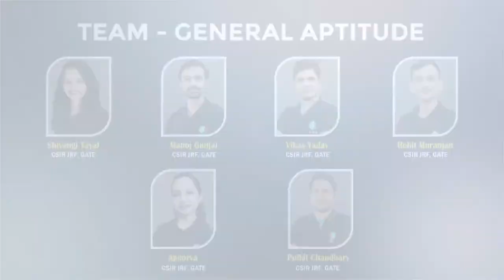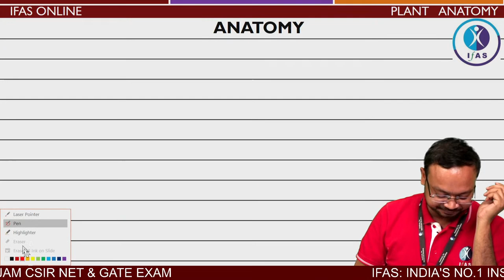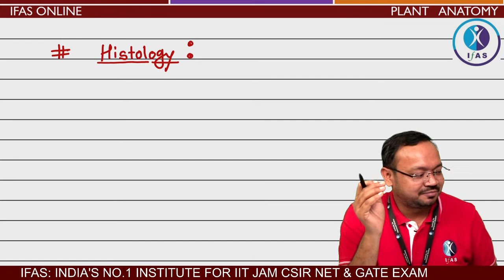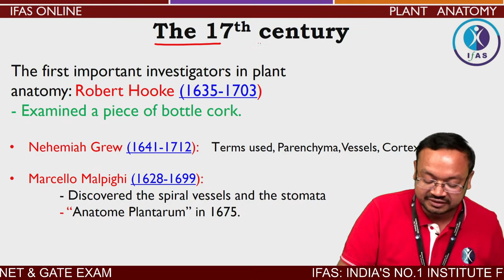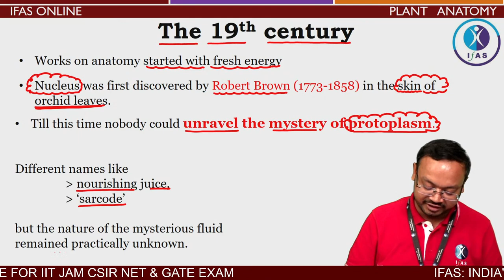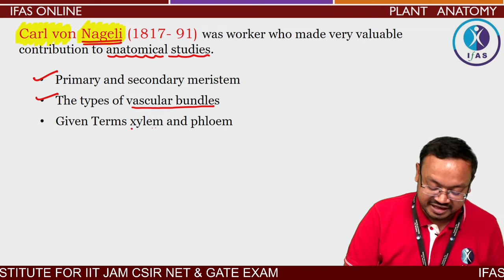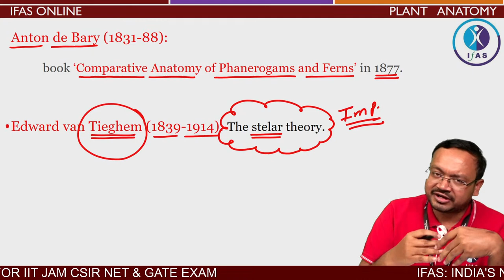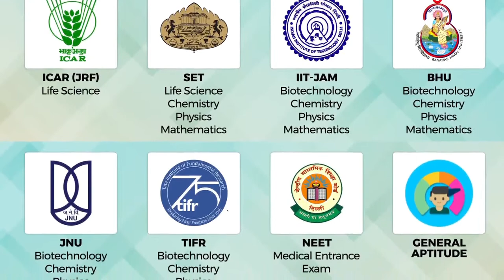SET SPECIAL SATURDAY SERIES | BOTANY | PLANT ANATOMY - I